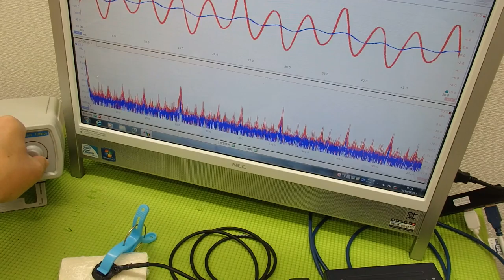音圧測定装置：超音波テスターを利用した実験動画 ultrasonic-labo